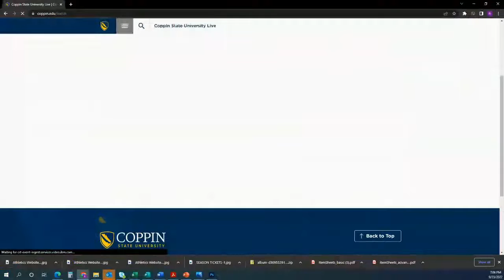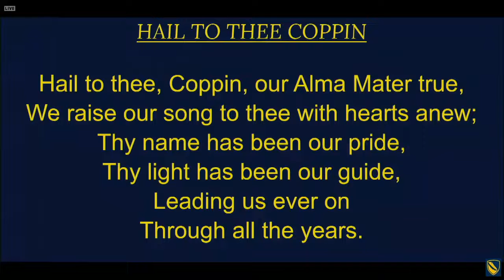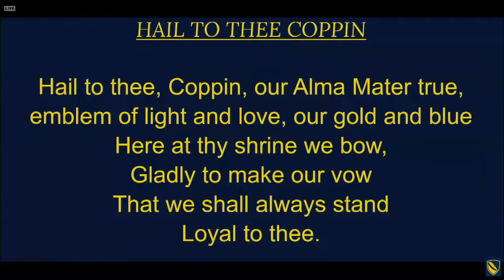VB vs SCSU Sept 23 2022